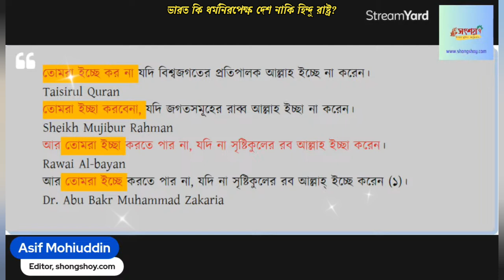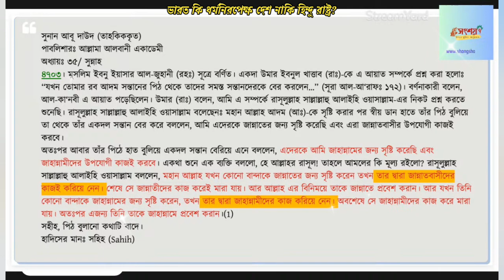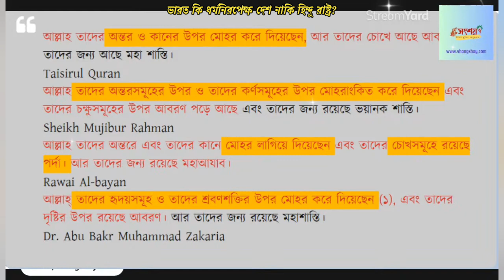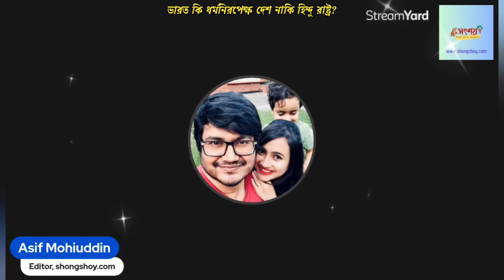ভারত কি ধর্মনিরপেক্ষ দেশ নাকি হিন্দু রাষ্ট্র? 02/07/2024